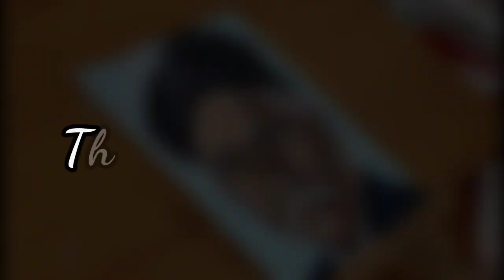RAJA RAVI VARMA | PORTRAIT PAINTING | Know the Artist | Art History | Indian Painter |Vijinidominick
Through this video one can understand the life and history of Raja Ravi Varma. And the method of doing oil painting portrait through a demo.

follow me ,